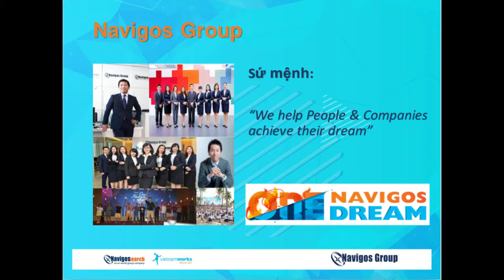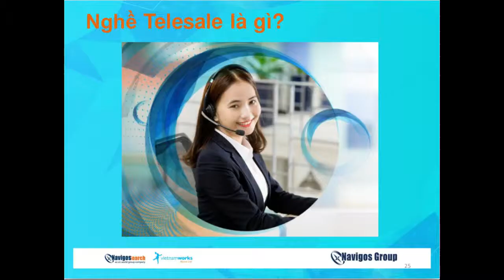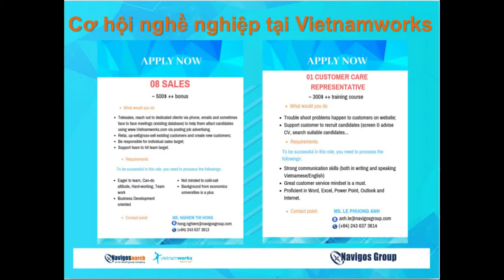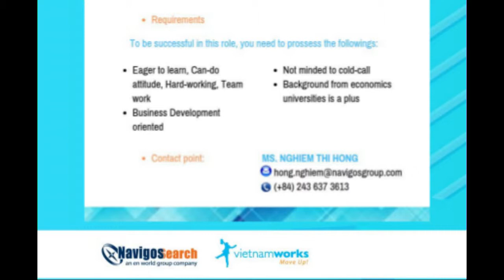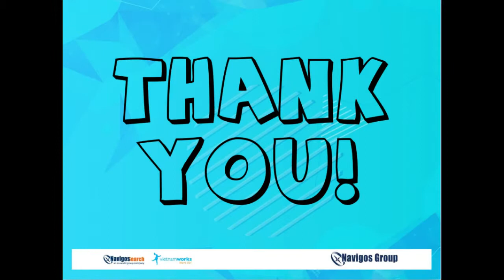Những yêu cầu để làm việc Telesales tại Navigos Group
Chị Vũ Thùy Dương giới thiệu có hội làm việc, trở thành "Dream Makers" tại tập đoàn Navigos Group, đặc biệt trong lĩnh vực Telesales và chăm sóc khách hàng (Customer Care) cho sinh viên Trường Đại Học Thăng Long chiều ngày 23/03/2018.